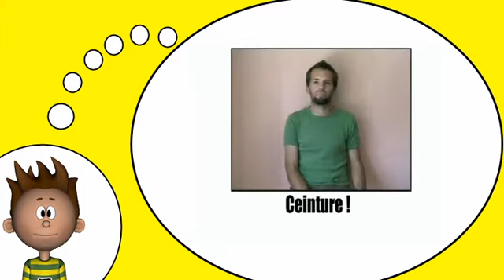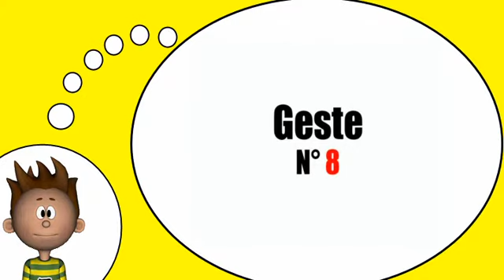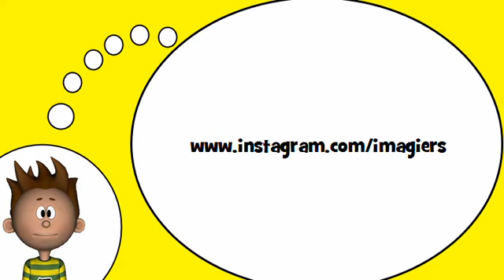أنا أحب الفرنسية = الإيماءات و تعبيرات رقم 9